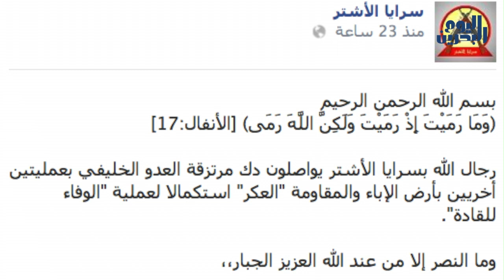وكالة أنباء البحرين اليوم | 04 ابريل 2014 | تشييعٌ غاضبٌ للشهيد حسين شرف وإصابات للمشيعين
وسْطَ هتافاتٍ منددة ٍبحكمِ آل خليفة، وتحميلِ حاكمِ البلاد حمد عيسى الخليفة مسؤوليةَ قتلِ الشهداء، شيّع آلافُ المواطنين جثمانَ الشهيد "حسين شرف" إلى مثواهُ الأخيرِ في مسقطِ رأسه "بلدة العكر" جنوبيّ العاصمةِ المنامة.

تقدّم التشييعَ المهيبَ للشهيد شرف استعراضٌ ثوريٌ برفعِ راياتِ وأعلامِ ما ُيعرفُ بالدفاعِ المقدس، وصورِ الشهيد وسْط هتافاتٍ طالبت بإسقاطِ النظاِم والقصاصِ من قتلةِ الشهداء.

قواتُ النظامِ عمدت إلى إغلاقِ منافذِ البلدةِ بآلياِتها العسكريةِ وانتشارِ عناصرِها بكثافة.
وفورَ انتهاءِ مراسمِ التشييعِ والدفن، أقدمت القواتُ على قمعِ المشيعين بالرصاصِ الانشطاري، ما أدى إلى وقوع إصاباتٍ عديدةٍ في صفوف المشعين، إضافةً إلى إصابةِ أربعةِ إعلاميين تابعين لوكالاتٍ عالمية. وقد ُنقل الصحافي مازن مهدي إلى غرفة ِالإنعاشِ نتيجة َإصابته بشكلٍ مباشرٍ في الصدر.

وأثناء المواجهات، وقعت سلسلة انفجاراتٍ لعُبُواتٍ محليةِ الصنع استهدفت قواتِ النظام. وقد أعلنت سرايا الأشتر و"سرايا المختار" التي ينتمي لها الشهيد مسؤوليتَهما عن تنفيذ ِالتفجيرات التي أوقعت إصاباتٍ مباشرةٍ في صفوفِ قوات النظام.

يُذكر أن الشهيدْ حسين شرف كان مطارداً لأكثرَ من سنتين، وقد صدرت بحقه أحكامٌ غيابية بلغت اثنتينِ واربعين عاماً.